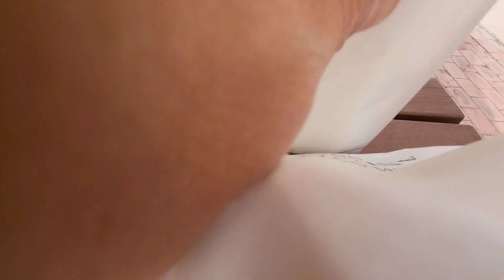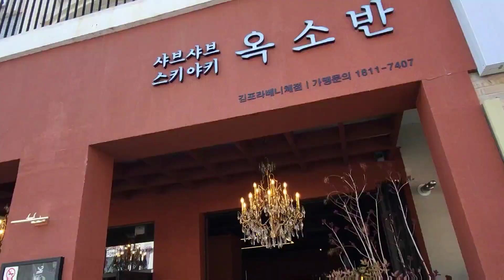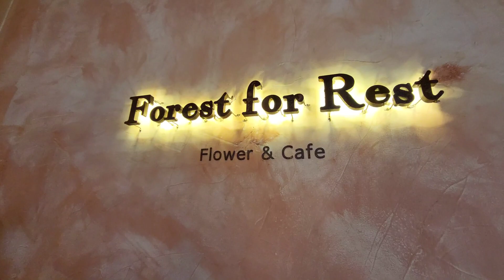Sarap mag lakad lakad dito sa LAVENICHE, Parang Venice sa Italy at Venice grand canal ng BGC. 🇰🇷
I'm a Filipino Chef in South Korea who's sole
purpose is to make every dish as simple as
possible. Though my job requires me to cook international food my passion really is cooking filipino food.. I created this channel to share, teach and to show some techniques in cooking which you can apply also in doing filipino dishes. So if you wanna learn or just to get an idea on how to make filipino delicious food,  you're at the right place 😊🇰🇷🇵🇭
All my recipes are beginner friendly and super
versatile. ​l hope my recipes
help you in your cooking journey and make
you fall in love  with filipino foods.